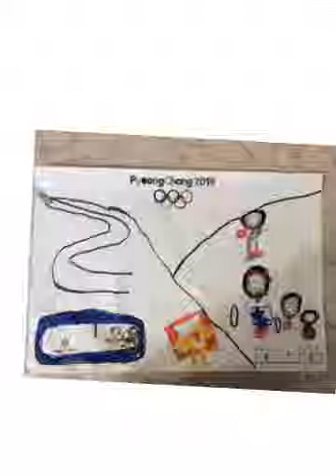Evan les Olympiques